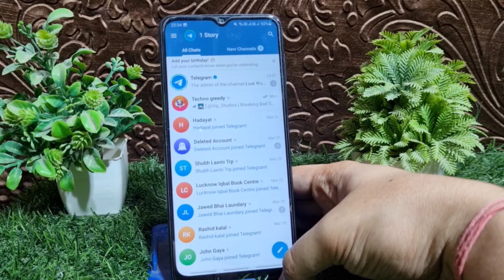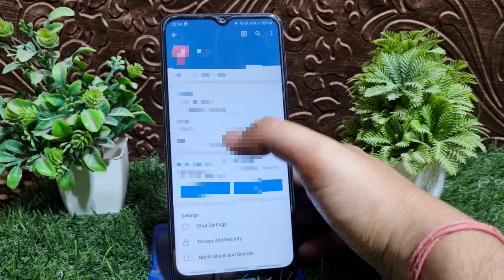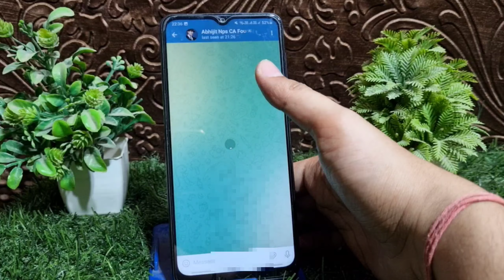How to check Online or Last Seen Status of All People in Telegram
How to check Online or Last Seen Status of All People in Telegram | Telegram par last seen track kaise kare 2024